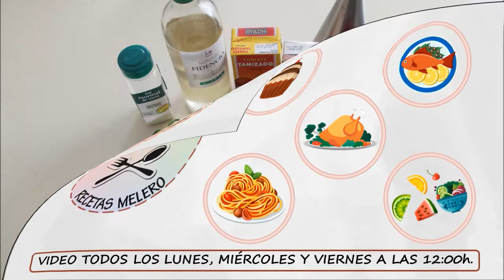Canelones en salsa pimientos del piquillo | Receta muy sencilla y muy buena!!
¡Hola! Os damos la bienvenida a nuestro canal de YouTube, Recetas Melero.

Hoy os explicamos cómo hacer ¡¡CANELONES CON SALSA DE PIMIENTOS!!. Una receta muy fácil de hacer.

INGREDIENTES:
* 16 Canelones
* 280 gr Pechuga de pollo picada
* 1 Cebolla
* 1 Pimiento verde
* Sal y pimienta
* 50 gr Tomate natural triturado
* 30 gr Aceite oliva
* 25 ml Vino blanco

PARA LA SALSA:
* 1 Diente de ajo
* 130 gr Pimientos del piquillo
* 15 ml Aceite
* Pimienta y Sal
* Queso rallado
* 200 gr Bechamel